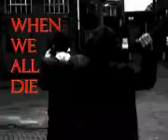Godflesh - Streetcleaner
This is another Student style video made for my university course. its very cheesy, and in my opinion, not my favourite work, but it does perhaps show my ability to keep the visuals exactly in time with the music, and editing skills. my use of effects is perhaps sometimes overdone,but generally i am proud of the piece. i must also mention, that isnt me in the video, i dont run like that, he was trying to run in slow motion for some reason!